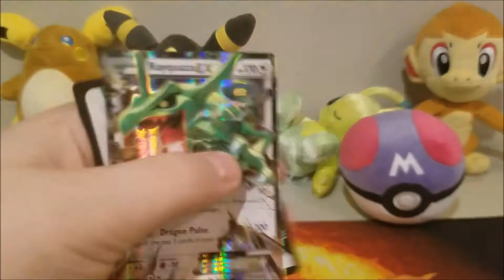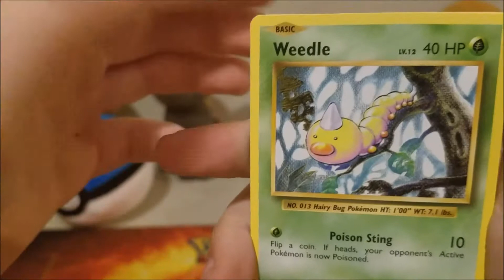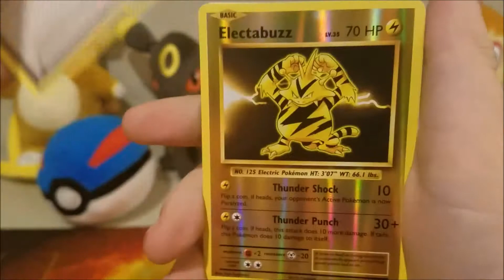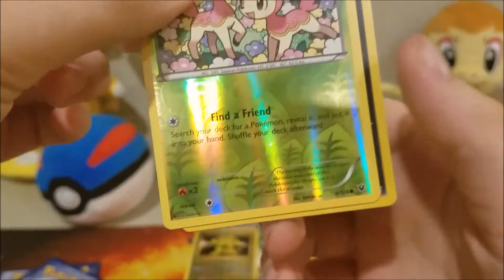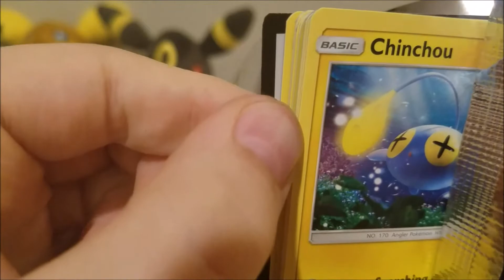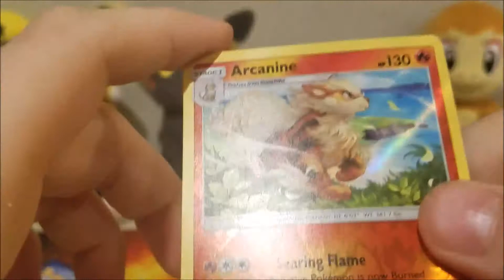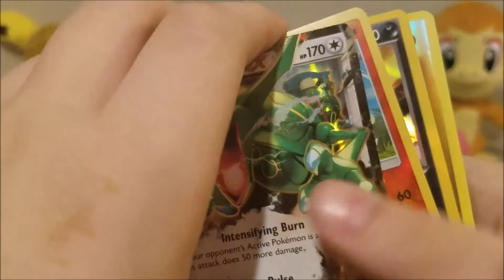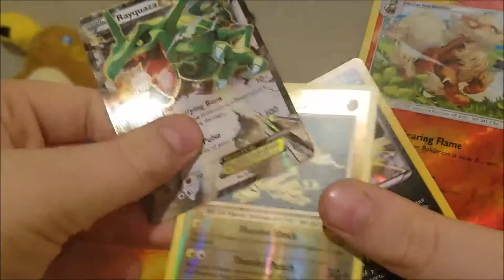CARD MISPRINT?! Pokemon Raquaza Tin Opening!! free TCGO codes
Pokemon: 4-pack opening with three free TCGO codes, and a card misprint?

Kid friendly video in HD by PokeLover (no spaces).